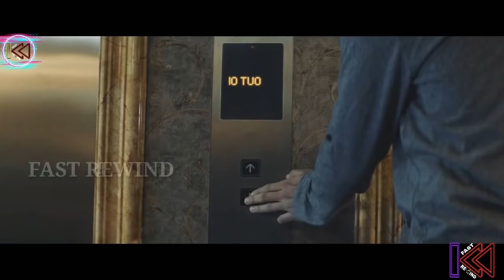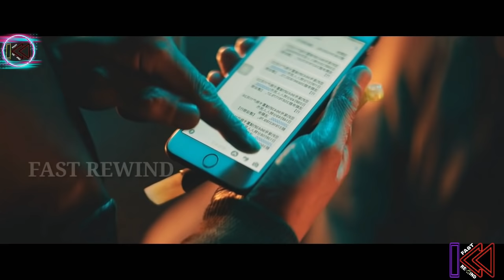Super me 2019 | Hollywood movie story explained in tamil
utorrent download - korean version only available

movie story and review in tamil I have explain in my channel. lots and more movies story I have explain In my chennal in tamil voice over

All Mr tamizhan s, fast rewind is provide tamil voice over for super film roll movies. So mr tamizhan s, dont worry about language problem, We convert all Hollywood Movie Story & horror movie , suspense  movie, Thriller movie,Romantic movie, twisted movie, movie review, drama movie, crime movie, hunt movie, Review in Tamil ( tamil voice over ). Why are you waiting mr tamizhan s, comment movies(film roll) which you want in fast rewind channel in tamil voice over.

movie explainer,dora the explorer movie,movie explanation,english movie explanation,best adventure movies explained